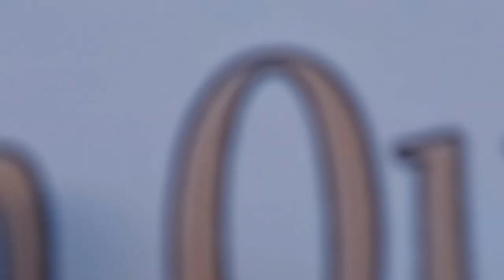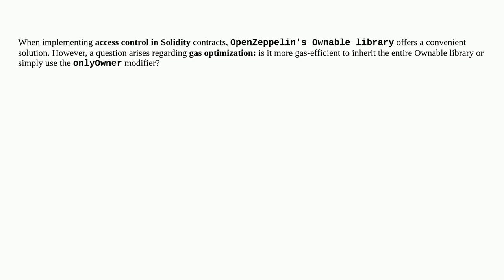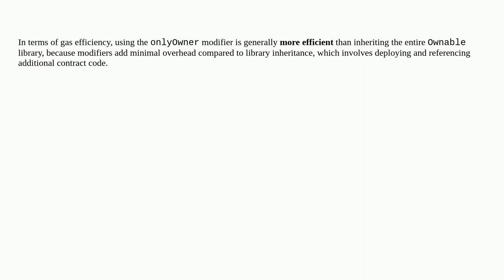Ethereum: Ownable: Inheritance vs. Modifier for Gas Efficiency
Ownable: Inheritance vs. Modifier for Gas Efficiency

A special thanks goes out to the community

  optimization solidity openzeppelin tokens